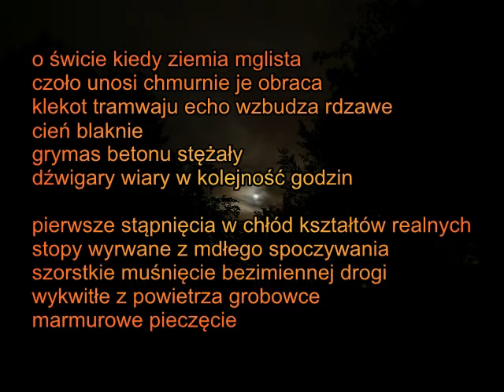dzień świeczny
wiersz